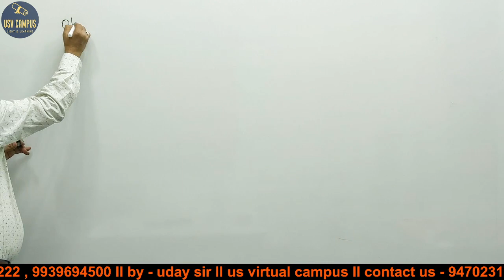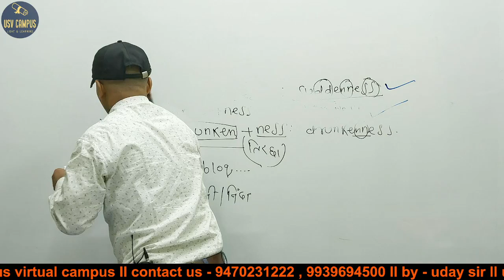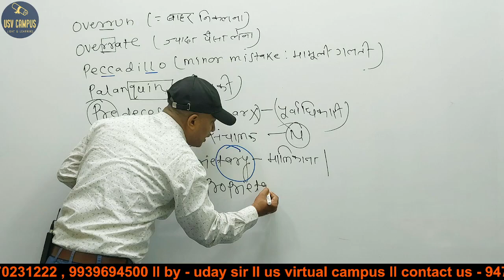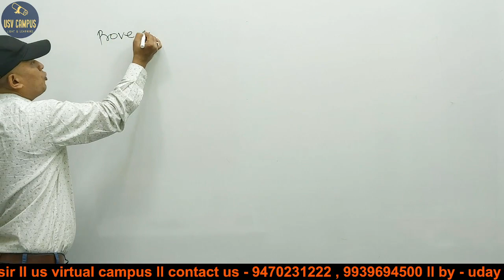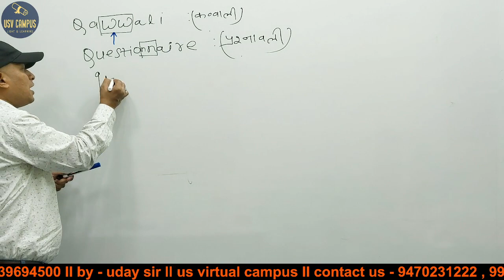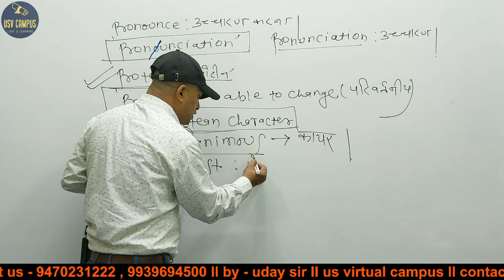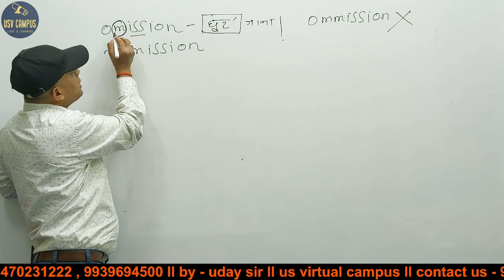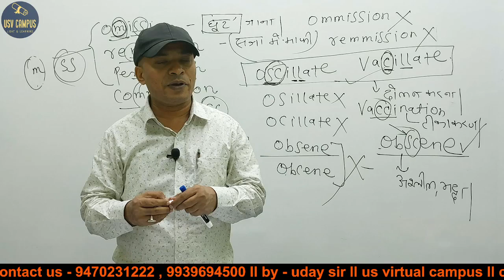SESSION -5- ll SUPER Difficult words in English ll BEST video on misspelt in English ll By Uday Sir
Difficult words in English Language l  Amazing misspelt words

misspelt words in English language
How to write correct spelling in English language
difficult words for competitive exams